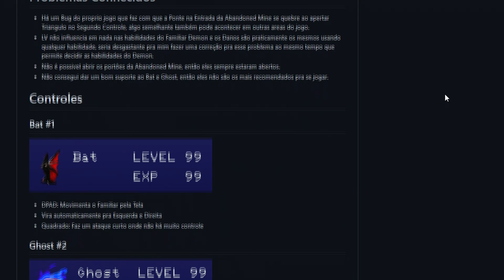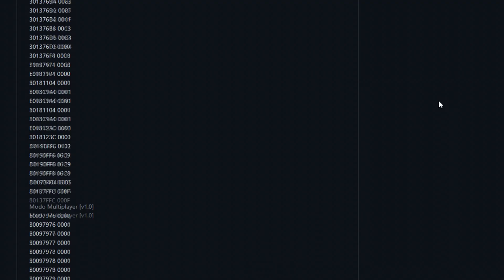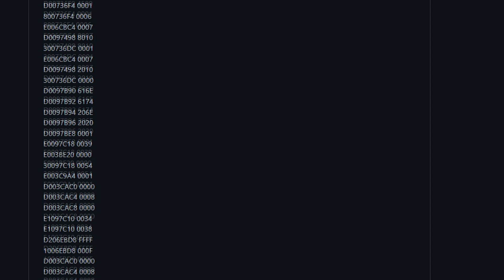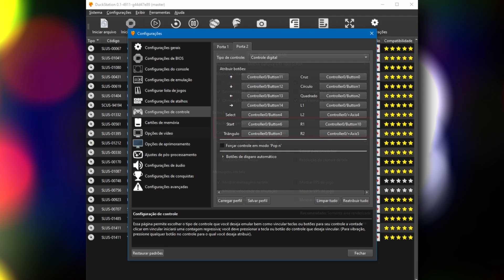Modo Multiplayer Co-op com Familiars - Castlevania Symphony of the Night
O Link caso queira testar.

Eu sei que o GitHub não é o lugar ideal pra esse tipo de coisa, mas eu gosto muito da praticidade e de como as paginas ficam tão bonitas com pouco esforço.

Tem algumas instruções no Gameshark que mudam um pouco essa separação do código que mostrei no vídeo, um exemplo deles é o Serial Repeater, ele funciona quase como um Laço de Repetição, ainda tô entendo o funcionamento dele, mas é algo que eu não esperava que tivesse no Gameshark.

Introdução 00:00 00:54
O Básico sobre Gameshark 00:55 04:03
Os Recursos do MOD 04:04 07:48
Como usar Gameshark no DuckStation 07:50 08:35
Dicas sobre os Easter Eggs e Final do Vídeo  08:36 09:17